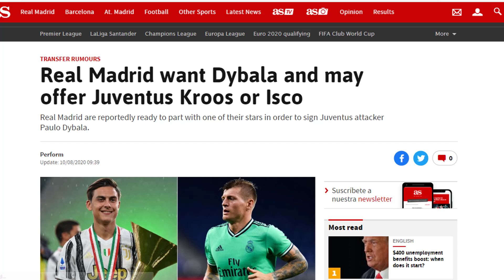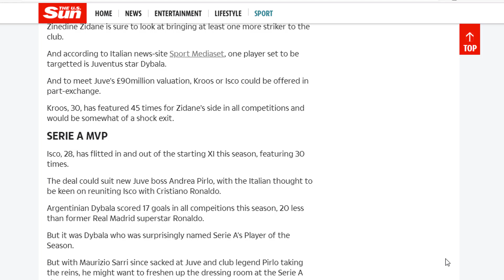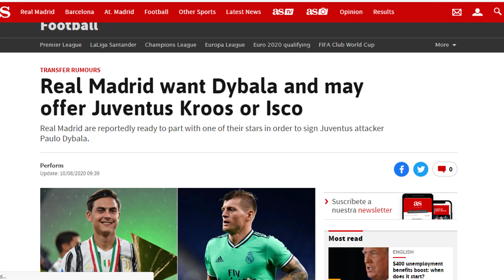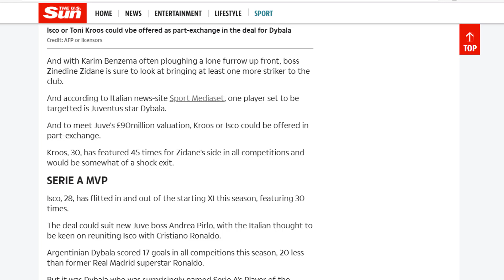ÚLTIMA HORA FICHAJES: LA ESTRELLA DE LA JUVE QUE PODRÍA FICHAR EL REAL MADRID A CAMBIO DE DOS JUGAD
Ha unas horas saltaba uno de los rumores más comentados como es el posible intercambio de jugadores que podrían protagonizar Real Madrid y Juventus